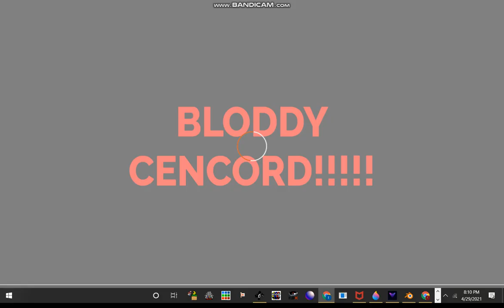various beating sounds put together part 8 (READ DIS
i am taking a break from making these